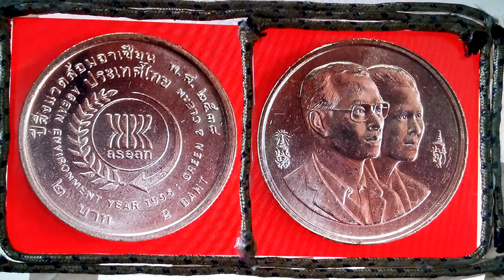เหรียญกษาปณ์ที่ระลึกเนื่องในโอกาสปีสิ่งแวดล้อมอาเซียน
ราคา 2 บาท  วันที่ประกาศใช้  8 พฤศจิกายน 2538
จำนวนที่ผลิต 1,200,000 เหรียญ